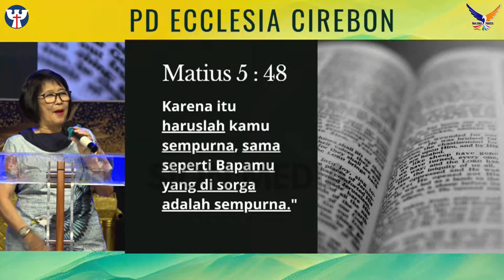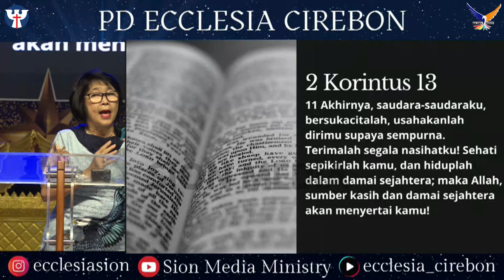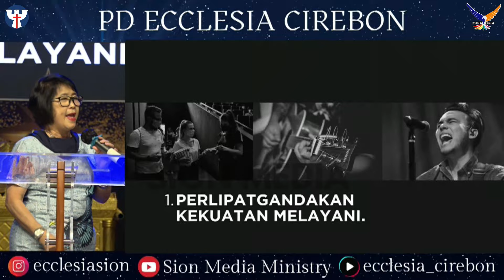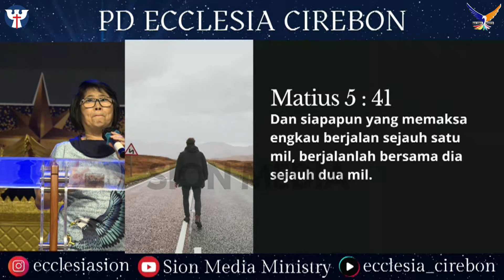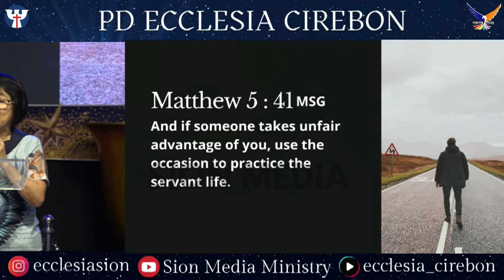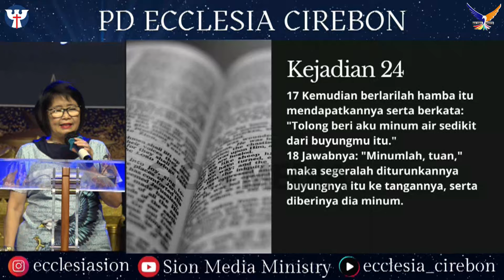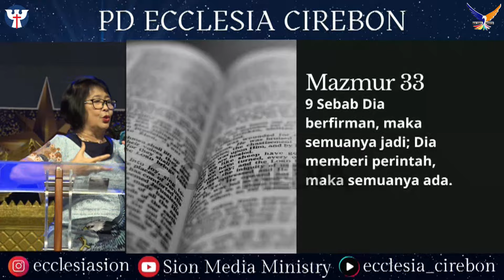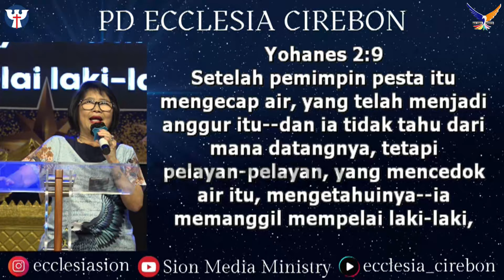PW KE-01 08 Januari 2024 Ev. Elizabeth Ina Setiabudi - Usaha Supaya Sempurna